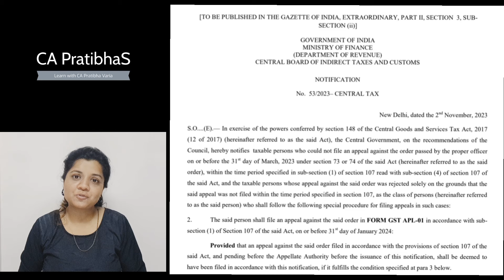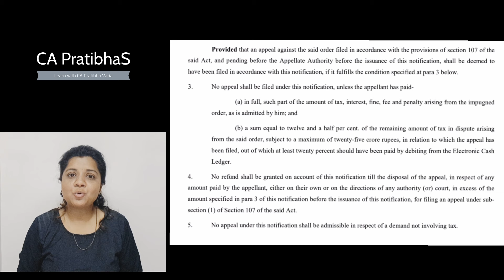GST Amnesty Scheme till January 31, 2024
This video explains the Conditional Extensio given to file Appeal against order issued under Section 73 & 74 via notification number 53/2023 Dated 2 November 2023.